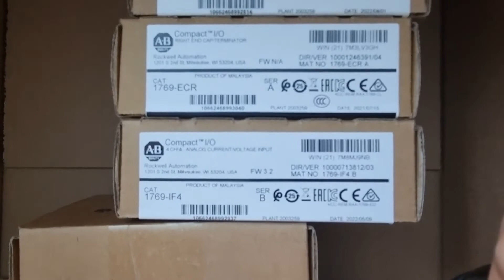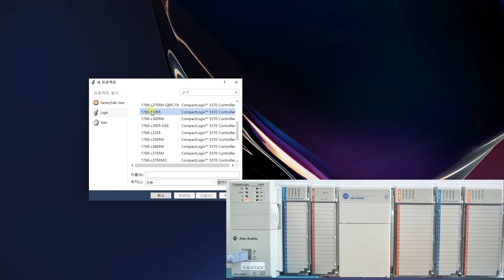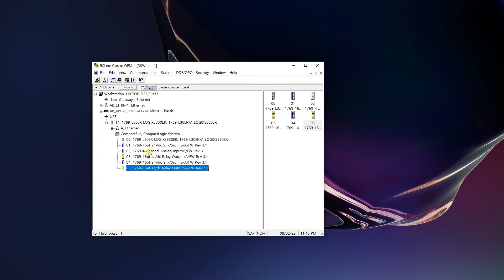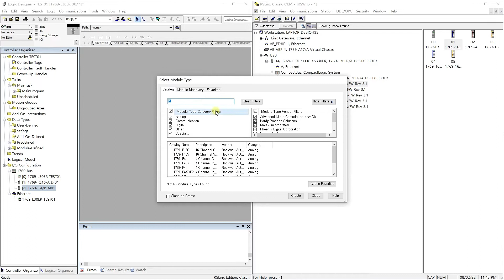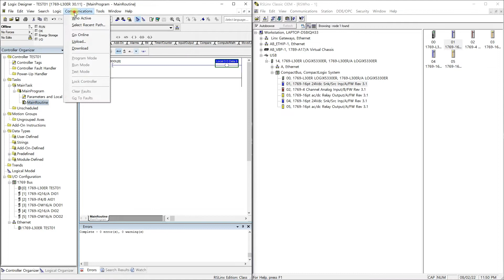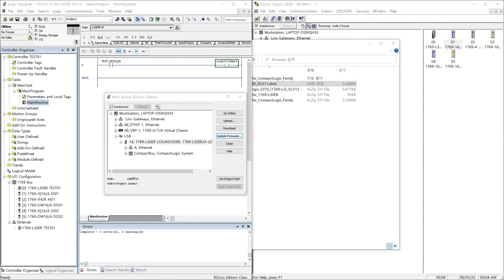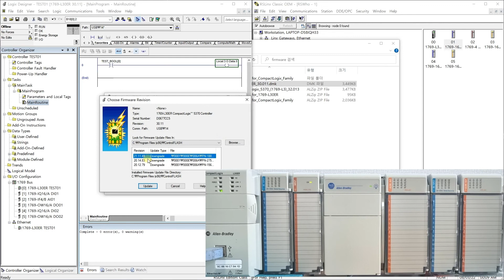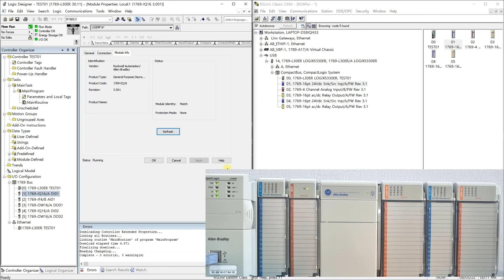PLC 초급/중급08 - 하드웨어 세팅_펌웨어 업그레이드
AB PLC의 하드웨어 셋팅 방법과 CPU 펌웨어 업그레이드에 대한 내용
(feat. Studio5000) (더보기+ PLC자료공유)

추천영상